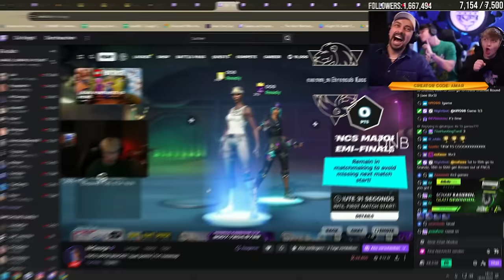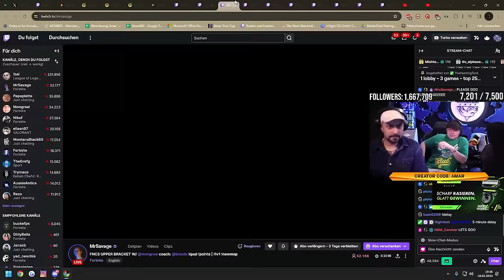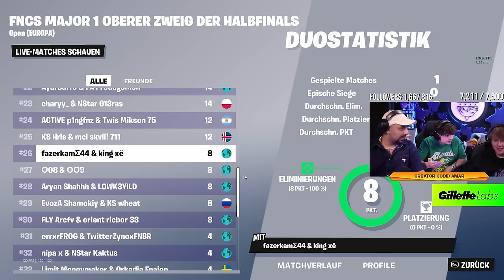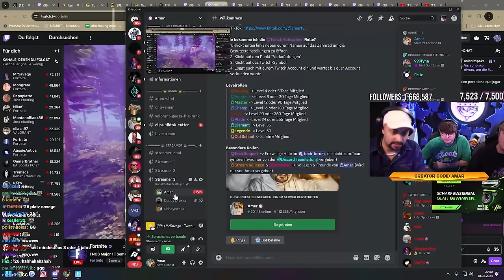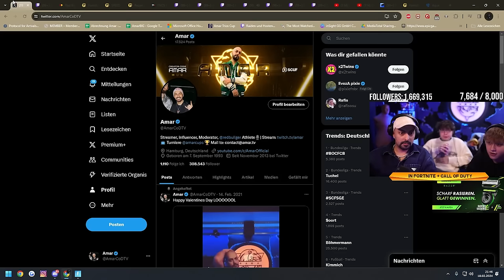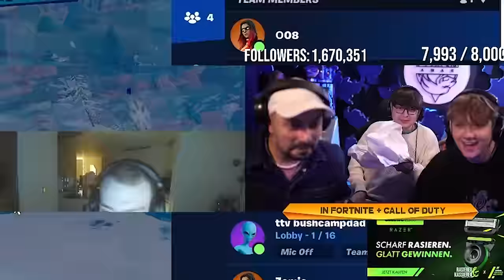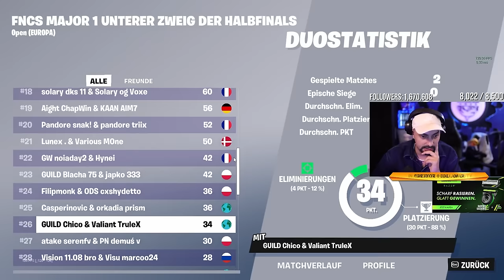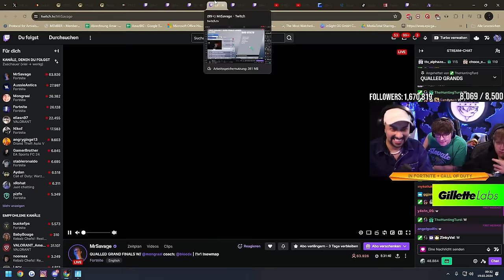MONGRAAL & MRSAVAGE IM PERFEKTEN SKRIPT! LAST CHANCE QUALIFIER FÜRS FNCS FINALE!